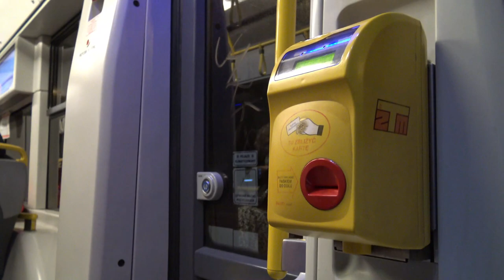Warsaw Trams - Tramwaje Warszawskie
We visited Warsaw in 2019 - here's a short video of some of the trams we saw.

Find out more about Warsaw's extensive tram network at the excellent UrbanRail